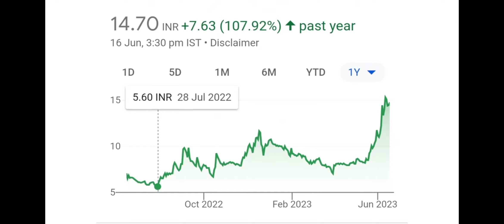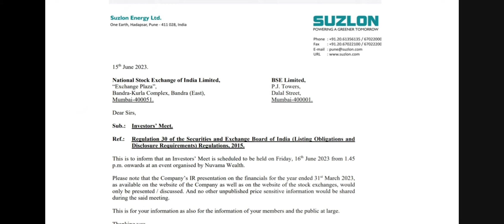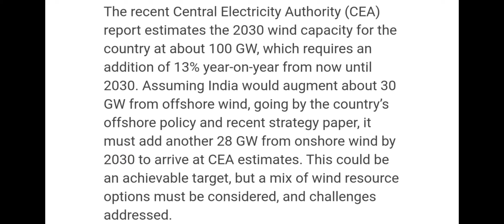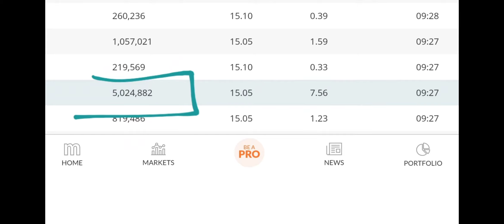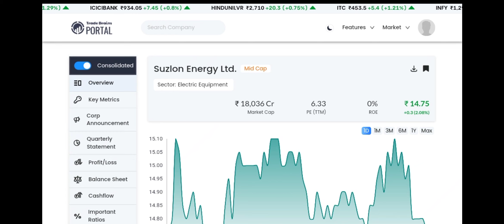SUZLON SHARE NEWS TODAY | SUZLON SHARE LATEST NEWS | SUZLON SHARE BIG NEWS